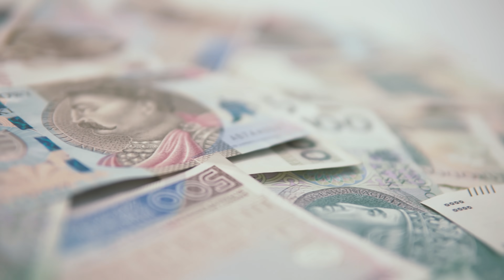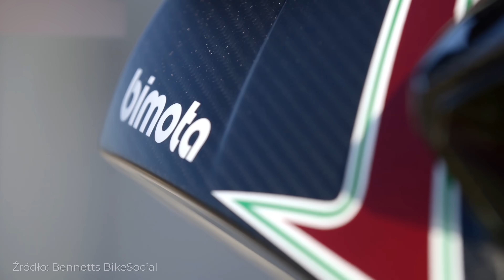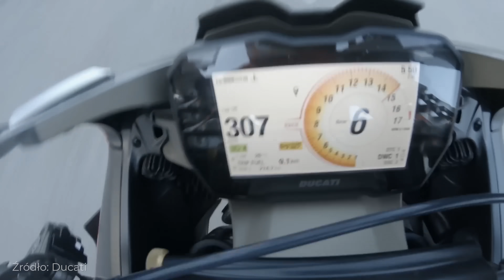10 NAJDROŻSZYCH MOTOCYKLI KTÓRE KUPISZ W POLSCE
Cześć! W dzisiejszym odcinku Daniel przedstawi najdroższe motocykle, które można kupić w Polsce.  Ceny niektórych modeli motocykli przekroczyły już pół miliona złotych.